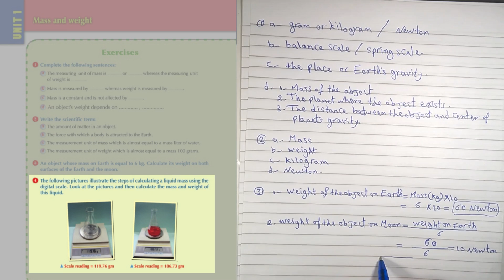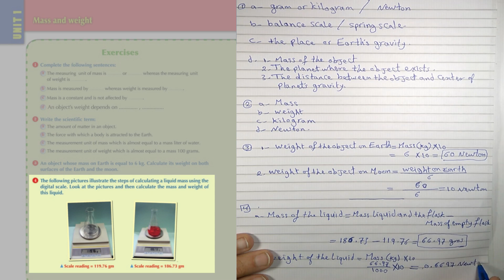(3) حل أسئلة الدرس الأول الوحدة الأولى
هذا الفيديو ضمن سلسلة حلول أسئلة كتاب الوزارة المقدمة من مستر جمال حسين
وفى هذا الفيديو سوف تتعلم الإجابة النموذجية على (السؤال الرابع من تمارين كتاب الوزارة للدرس الاول ص10) مع الشرح المتميز من مستر جمال على إجابة كل نقطة